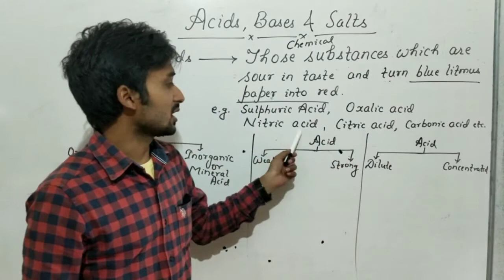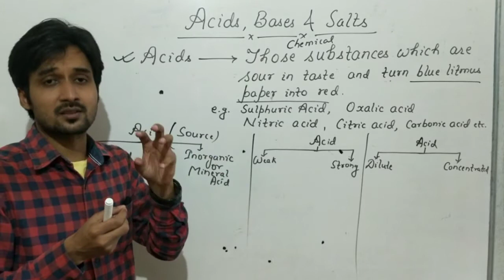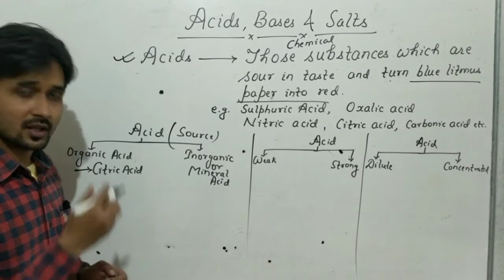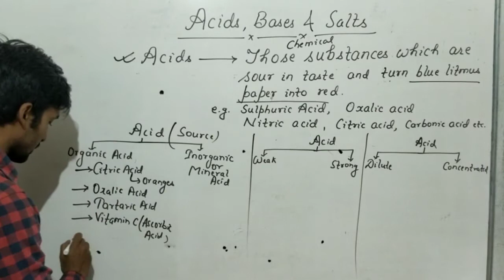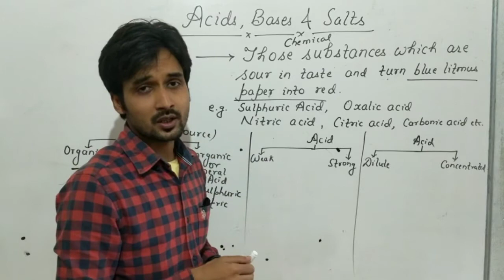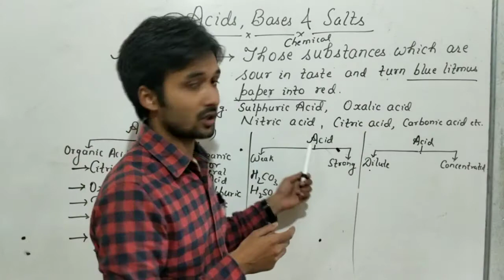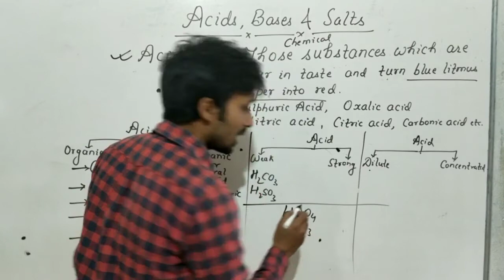Acid Bases and salt (part 1)